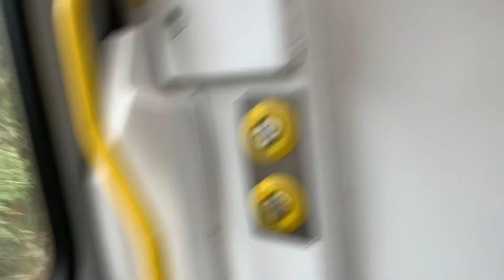Walkthrough a (*DIESEL*) Northern Class 155 DMU at Cottingham (18th Feb 2023)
This train is pretty rare, there are only 7 in UK, and they run on the line I went on that day. It’s also a pretty short train, one carriage!